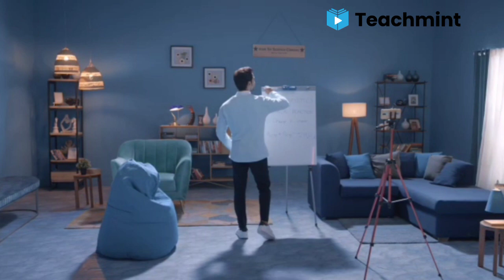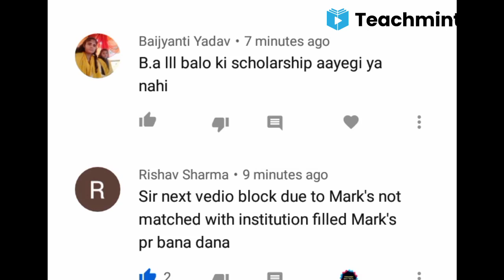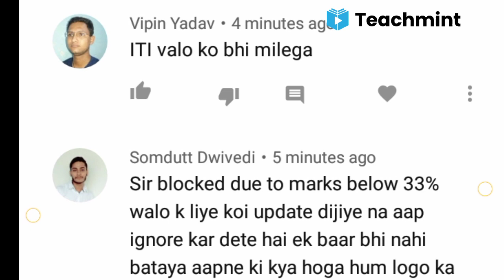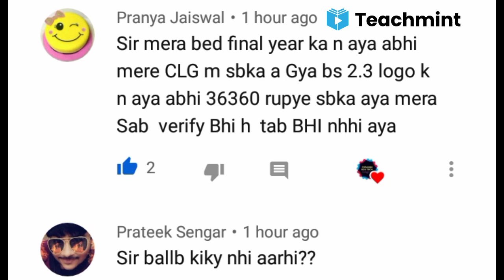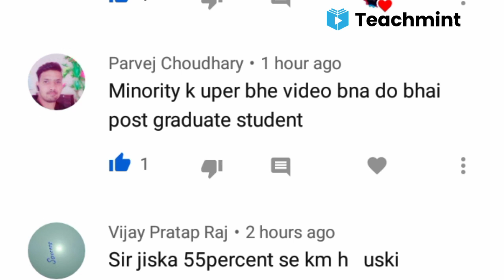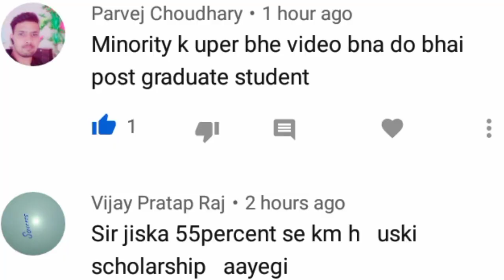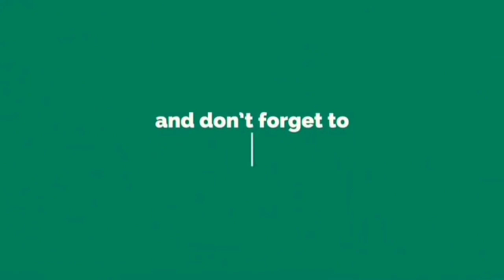up scholarship status 2020-21 | up scholarship latest news | teachmint |nsp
upscholarship
upscholarshipstatus2020-21
upscholarship2020-21

committee
national scholarship
2020-21
scholarship news
how to check scholarship status
2020-21
scholarship up
upscholarship
obc scholarship 2020-21

committee
national scholarship
how to check up scholarship status
2020